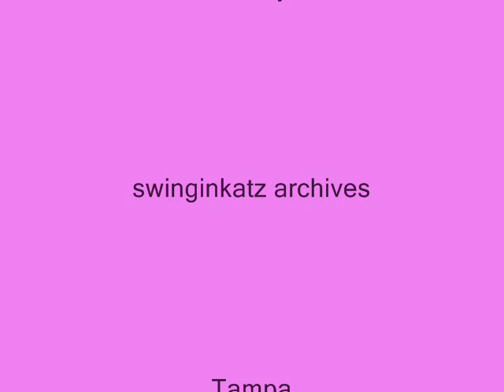Dorothy Dandridge, Easy Street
The very talented and Beautiful  Miss Dandridge'.